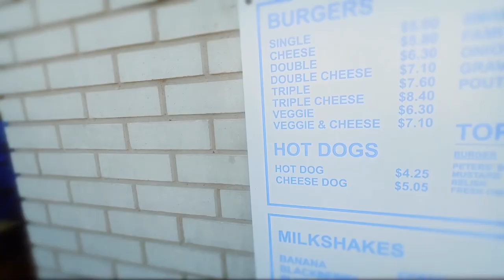Alberta Canada, Drumheller Banff & More | Sky Pierce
Went on a Road Trip to Alberta Canada. I got to see where the dinosaurs roamed and Hoodoos in the Badlands of Drumheller.